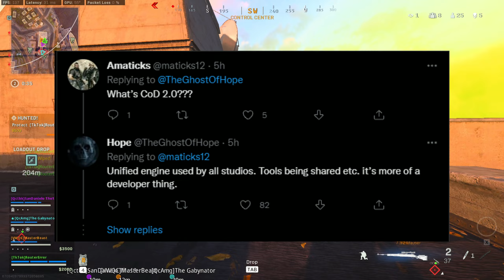NEW LEAK FOR TREYARCH'S NEXT CALL OF DUTY (COD 2024)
Today new information came out about Treyarch's next call of duty game that will drop in 2024.

//ignore
call of duty warzone fortunes keep rebirth island memes rebirth at dark battle royale sunset call of duty 2024